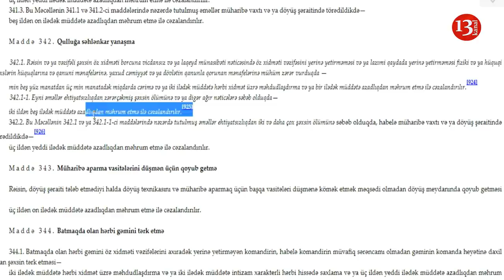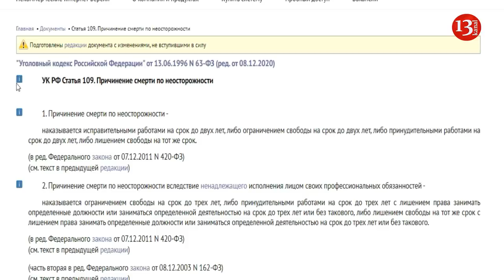Россия ОБВИНЯЕТ Азербайджан в предумышленном убийстве РОССИЙСКИХ ПИЛОТОВ МИ-24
Российское военное следствие переквалифицировало уголовное дело о сбитом  российском вертолёте Ми-24 на более тяжкую статью.
Если изначально уголовное дело было возбуждено по статье 351 УК РФ (нарушение правил полетов или подготовки к ним, повлекшее смерть по неосторожности) то теперь оно  переквалифицировано как умышленное убийство двух или более лиц».